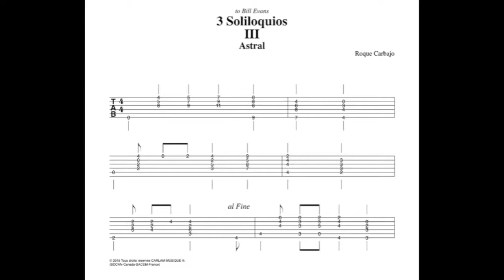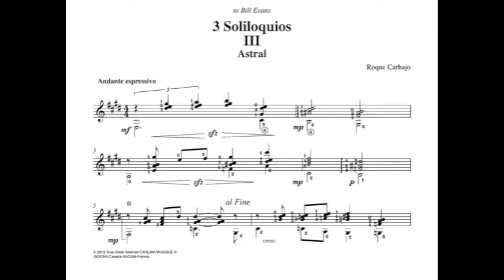"Astral", composed and performed by Roque Carbajo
"Astral " Dedicated to Bill Evans - Excerpt from "3 soliloquios".

 "Astral " Dédié à Bill Evans - Extrait de "3 soliloquios".

 "Astral "Dedicado a Bill Evans - Extracto de "3 soliloquios".

"Astral " dedicato a Bill Evans - Estratto di "3 soliloquios".